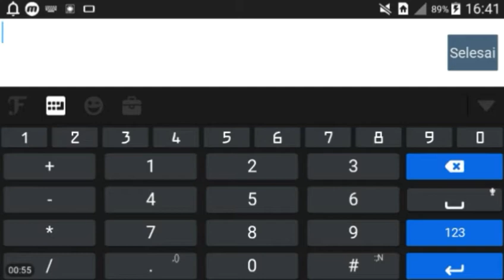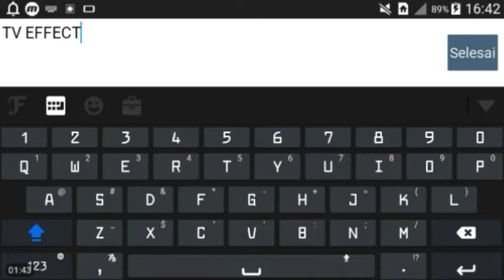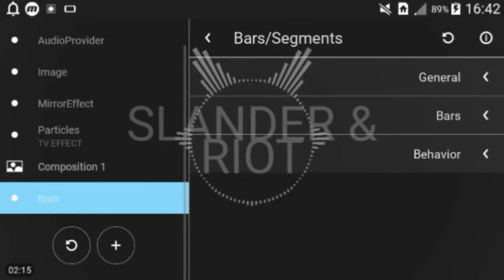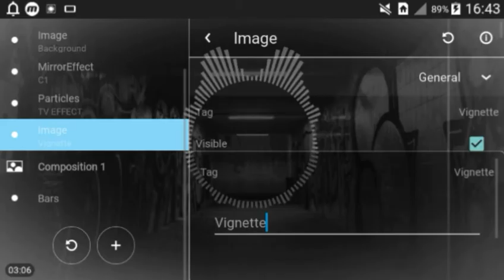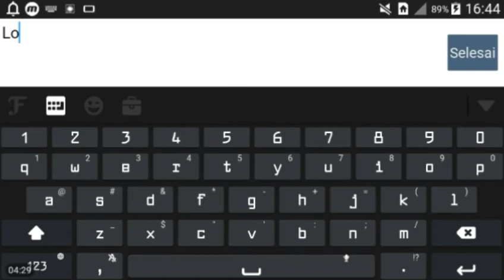[NO ROOT NO TWRP] TUTORIAL TV EFFECT ON AVEE PLAYER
Hello Guys,Today Iam Make Tutorial TV EFFECT ON AVEE PLAYER NO ROOT NO TWRP